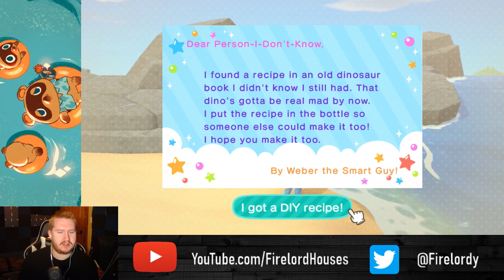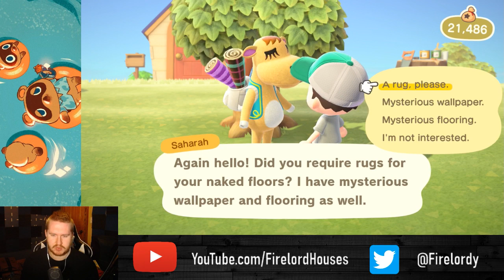Animal Crossing: New Horizons - Day 4 (March 23rd 2020)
Not a very eventful day, but we got some new fish/bugs/fossils, and a few other things.